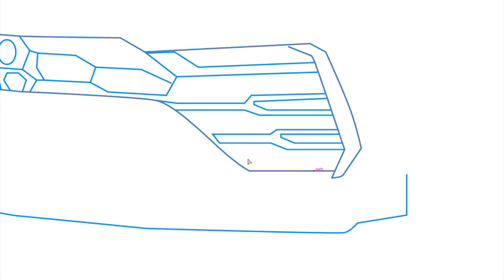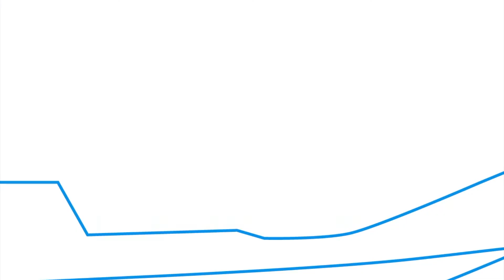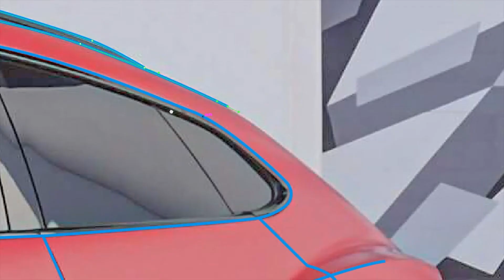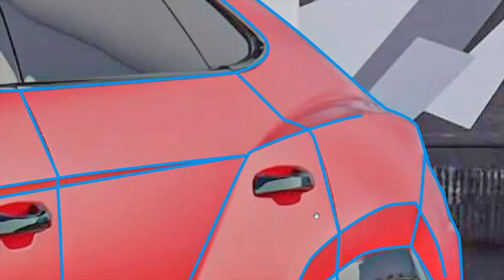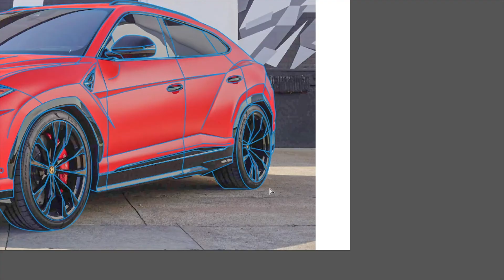How to Create Digital Drawing Lamborghini Urus Vector Illustrator